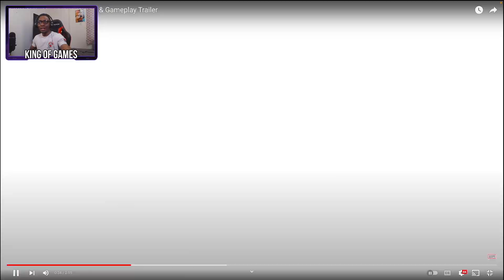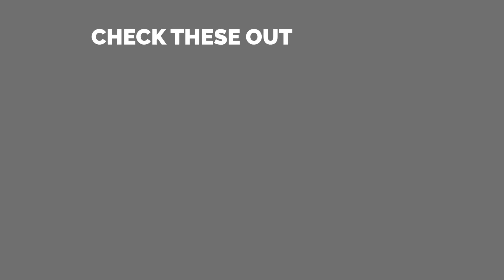Tekken 8 - Hwoarang Gameplay Trailer Reaction!